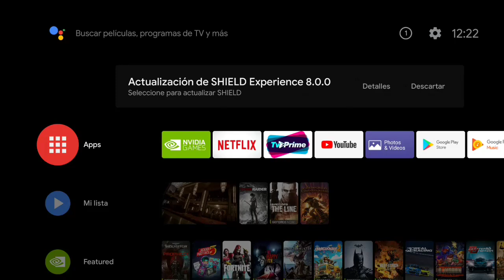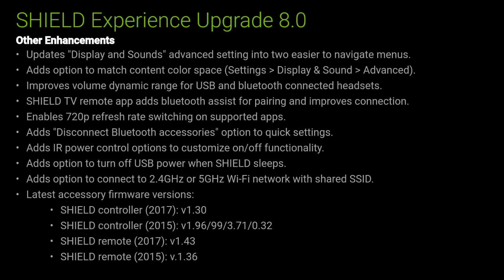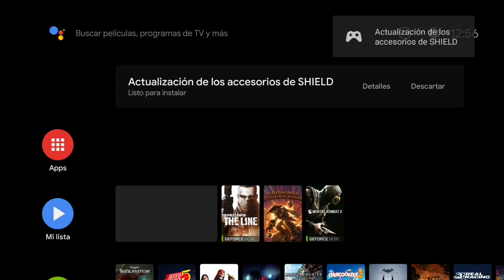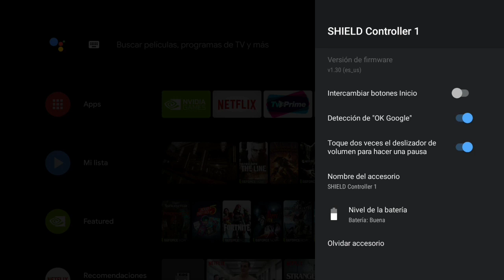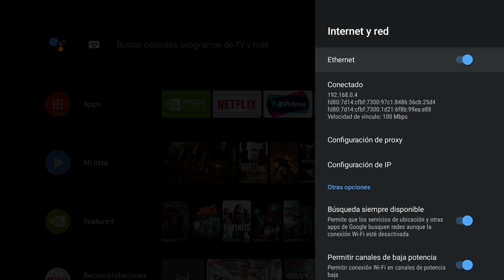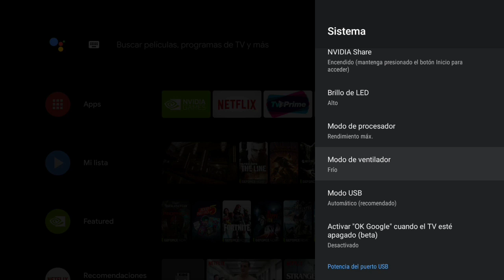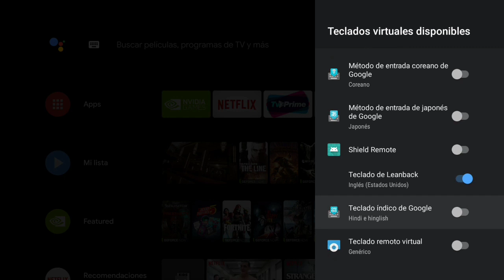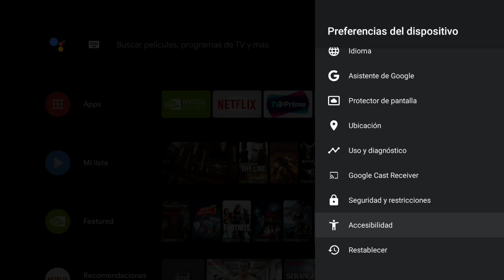ANDROID 9 (Pie) Llega a NVIDIA SHIELD TV - Detalles de Actualización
Conoce todos los principales detalles de la nueva actualización de sistema ANDROID 9 PIE para SHIELD TV.